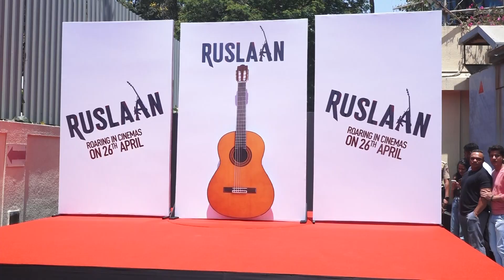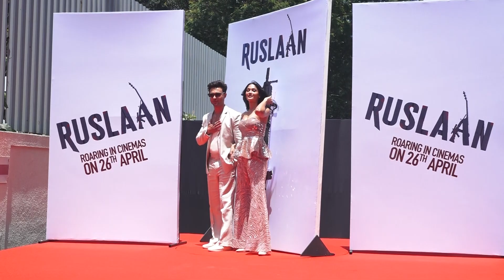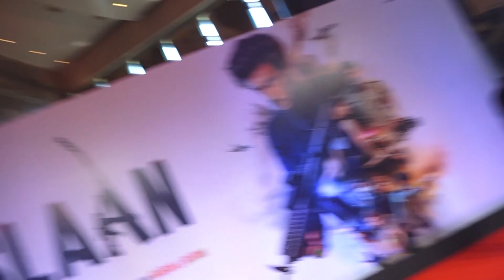Aayush Sharma,Jagapathi Babu,Sushrii Mishraa,Vidya Malavade,Karan L Butani Reached At The Trailer L